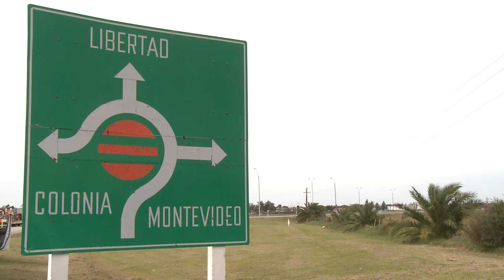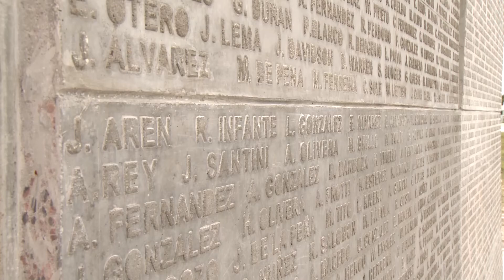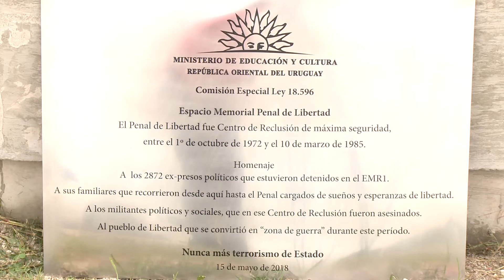Espacio Memorial Penal de Libertad